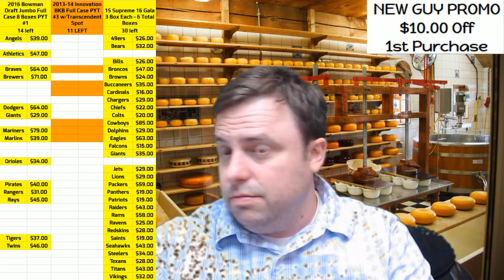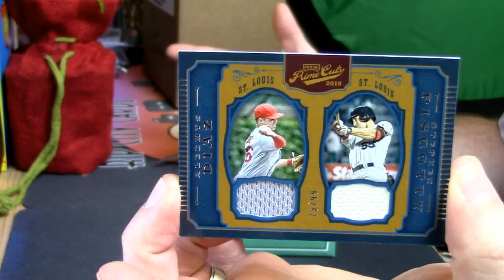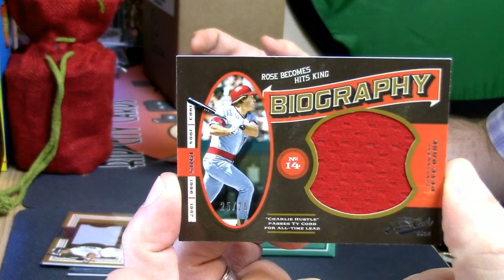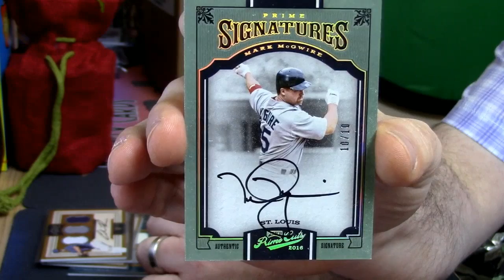12 8 16 2016 Prime Cuts Baseball Personal REgis